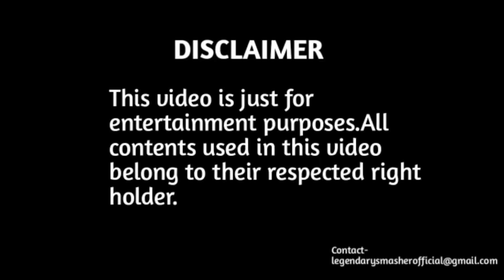Free Fire best rap song SL Gaming Tech Pro#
මේවගේ වීඩීයෝ හැමදාම බලන්න මගේ චැනල් එක සබ්ස්ක්‍රයිබ් කරලා තියාගන්න. ඊට එහා පැත්තේ තියෙන බේල් අයිකන් එක ඕල් දාලා තියා ගන්න. එඅතකට අපි වීඩීයෝ එකක් දාපු ගමන් ඔයාට නොටිෆිකේශන් එයි.
Sl Gaming Tech Pro#